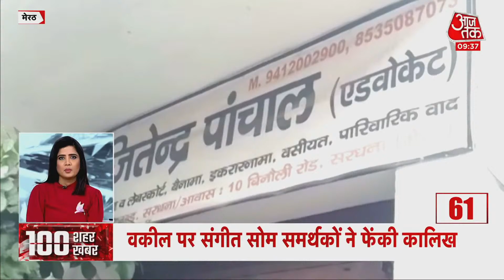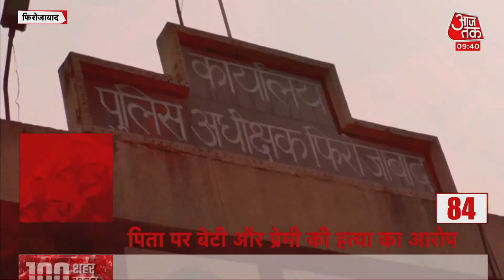Hindi News Live: आपके शहर, आपके राज्य की 100 खबरें I 100 Shahar 100 Khabar I Top 100 I 25 August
Afghanistan News: अफगानिस्तान से लोगों को सुरक्षित बाहर निकालने का काम लागातार जारी है. इस बीच एक और बड़ी खबर सामने आई है. बताया जा रहा है कि काबुल से मंगलवार को भारत लाए गए 78 नागरिकों में से 16 नागरिक कोरोना पॉजिटिव पाए गए हैं. इनमें वो 3 सिख भी शामिल हैं जो अफगानिस्तान के गुरुद्वारों से गुरु ग्रंथ साहिब लेकर आए थे. केंद्रीय हरदीप सिंह पुरी भी इन लोगों के संपर्क में आए थे.